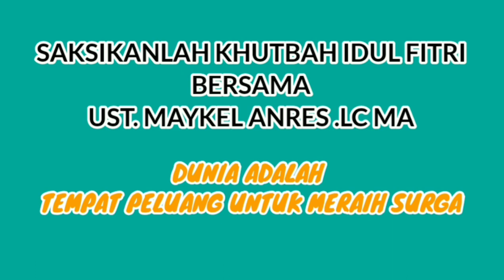Terbaru!! Renungan diri paling sedih | USTAD. MAYKEL ANRES .LC | MEUNASAH GAMPONG DAULAT LANGSA KOTA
Renungan yang sangat menyentuh hati yang dibawakan langsung oleh Ust. Maykel Anres .Lc di Gampong Daulat Langsa Kota

Jangan lupa dukung channel syiar ini agar anda juga dapat jariah kebaikannya dengan cara klik :
- KOMENTAR NYA